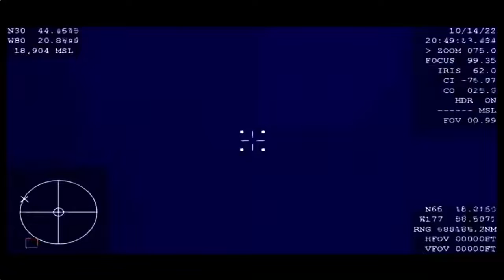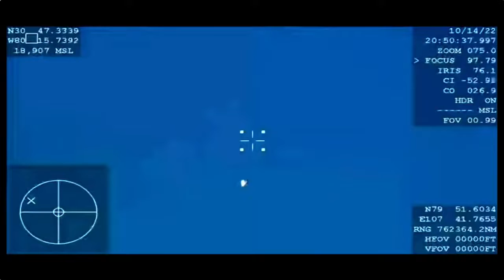NASA SpaceX Crew 4 Crew Dragon 🇺🇸splashdown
After 170 days in space, Dragon and Crew-4 astronauts Kjell Lindgren, Bob Hines, Jessica Watkins, and Samantha Cristoforetti returned to Earth and splashed down off the coast of Florida at 4:55 p.m. ET on Friday, October 14.